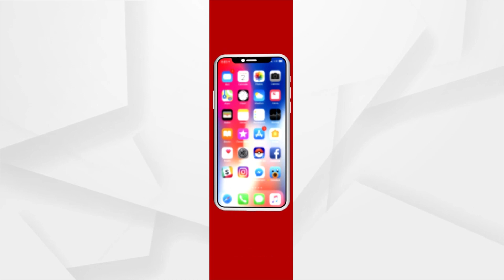President Droupadi Murmu Arrives in Odisha